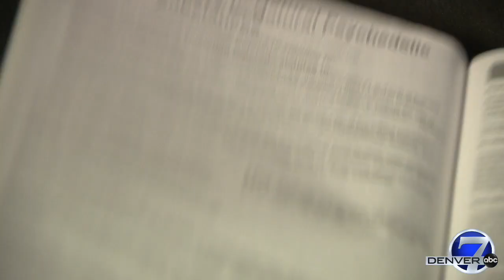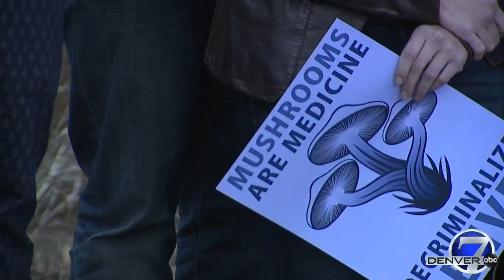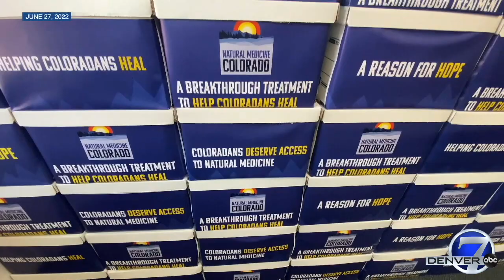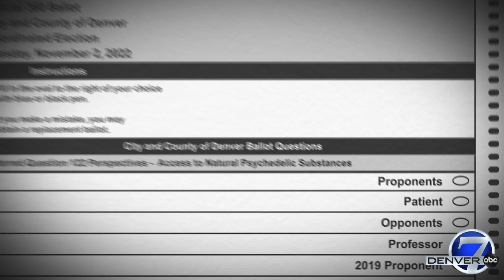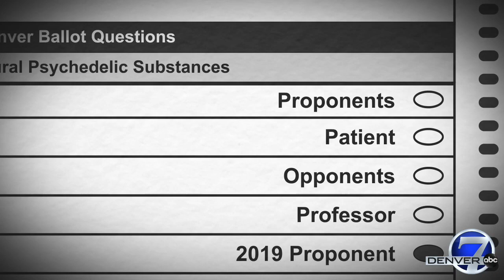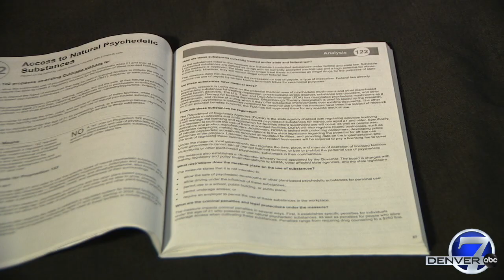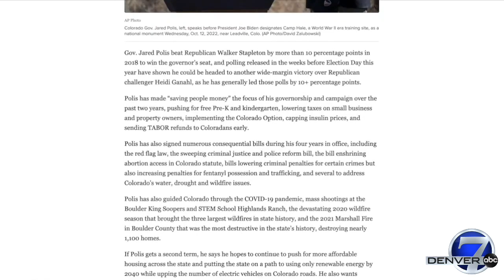Denver7: Coloradans to Vote on Proposition 122: the Natural Medicine Health Act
The ballot measure, if passed, would create a psilocybin regulated access program as well as decriminalize possession of psilocybin, and other plant-based psychedelics.

Reporter: Meghan Lopez
Photographer/Editor: Cameron Duckworth
Contributing Photojournalist: Jacob Curtis